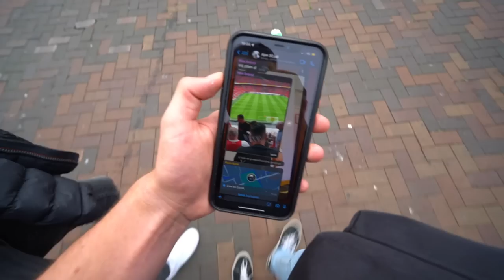WIJ VERLATEN DE WEDSTRIJD OMDAT WE RUZIE KRIJGEN!